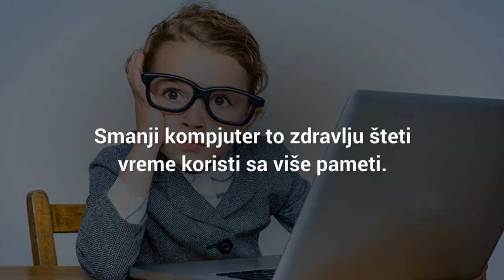BrainoBrain eko video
Upis je u toku!
Prijavite se na besplatan cas!